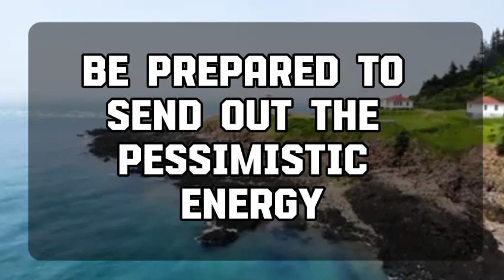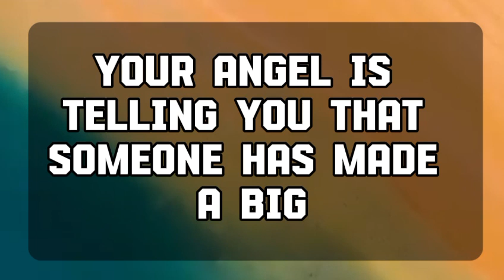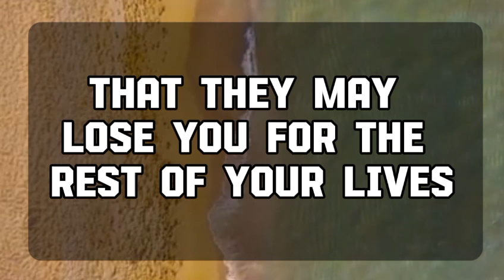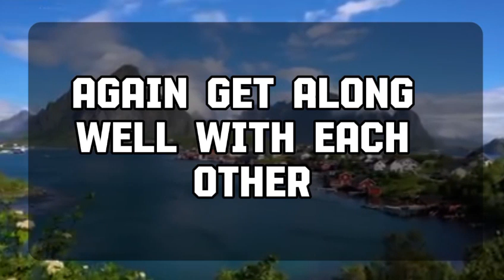Angel message: JEDI POSSESS ACONFIDENT CALMNESS INTHEIR LOOKS message || Universe message